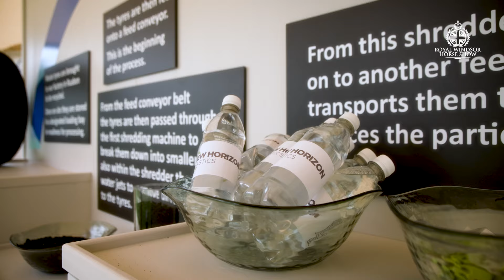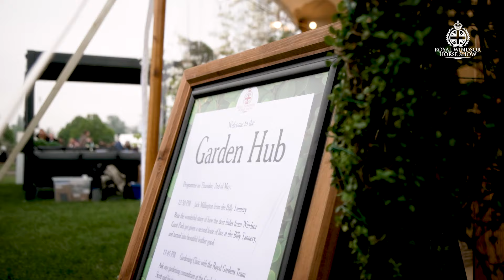SUSTAINABILITY AT ROYAL WINDSOR HORSE SHOW